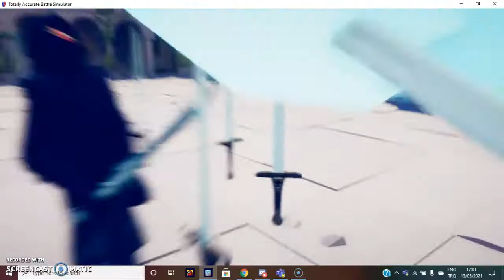Scorpion VS Sub Zero who would win?